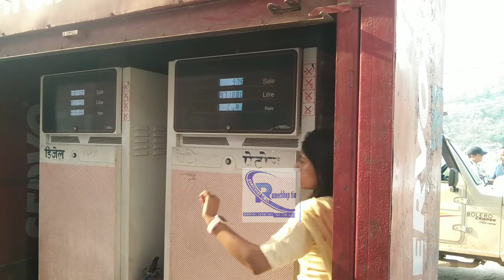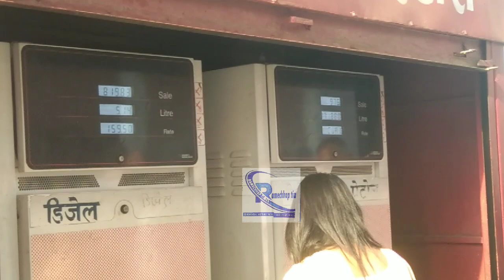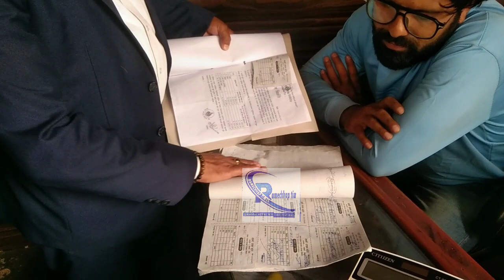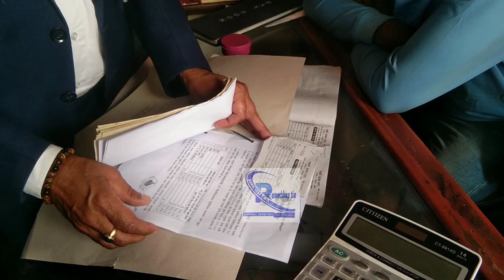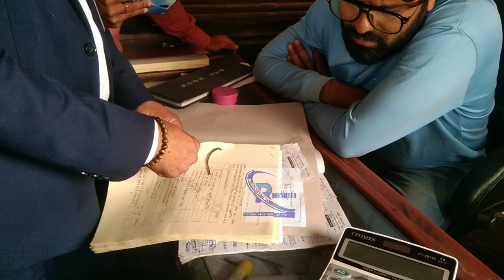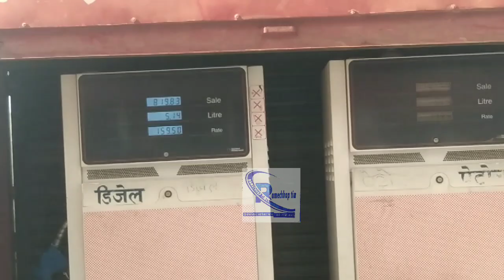ग्राहकसँग मन लाग्दी मूल्य लिने गरेको ठहर गर्दै लक्ष्मी आयल स्टोर मन्थलीलाई २ लाख जरिवाना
८ जेठ, रामेछाप । कृत्रिम अभाव सिर्जना गरेर पेट्रोलियम पदार्थ बिक्री वितरण गरेको भन्दै लक्ष्मी आलय स्टोर्स मन्थलीलाई २ लाख जरिवाना गरिएको छ । केही दिन यता मन्थलीमा पेट्रोलियम पदार्थको हा–हाकार भएको छ ।

सोमबार जिल्ला प्रशासन कार्यालयका सहायक प्रमुख जिल्ला अधिकारी एवं उपभोक्ता हित संरक्षण समितिका संयोजक अनोज घिमिरे, मन्थली नगरपालिकाका दीपक सुवेदी, घरेलु तथा साना उद्योग, जिल्ला प्रहरी कार्यालय रामेछाप, करदाता सेवा कार्यालय, पत्रकार महासंघ रामेछाप सहितको टोलीले गैरकारनुनी तरिकाले पेट्रोलियम पदार्थ खरिद, बिक्री गरेको ठहर गर्दै कानुन अनुसार रु २ लाख रुपैयाँ जरिवाना गरिएको संयोजक घिमिरेले बताए ।

‘हामीलाई स्थानीयहरूले उजुरी गरेका थिए । हामीले पनि सूक्ष्म अनुगमन पनि गर्‍यौ । अनुगमनमा पनि गलत नै भएको भेटिएपछि जरिवाना गरेका हौँ । यो न्यूनतम जरिवाना गरिएको हो ।’ स्रोतका अनुसार सो पेट्रोल पम्पले मन लाग्दी मूल्य असुल्ने र कृत्रिम आभाव सिर्जना गर्ने लगायतका काम गरेको भन्दै प्रशासनमा उजुरी परेको थियो ।

आलय स्टोर्समै पुगेको संयुक्त टोलीले त्यहाँको कारोबारको बिल र मूल्यमा एक रुपतता नभएको पुष्टि गरेको थियो । पछिल्लो पटक गत जेठ ३ गते रातिदेखि मूल्य घटेर १७६ रुपैयाँमा बिक्री हुँदै आएको भए पनि लक्ष्मीले भने उक्त मूल्य सूची अनुसार बिक्री नगरी प्रतिलिटर ५/७ रुपैयाँ बढी पैसा लिएको प्रमाण भेटिएपछि उपभोक्ता समितिले थप कडाइ गर्नु परेको घिमिरेले बताए ।

‘मूल्य कति हो ? कतिमा बेच्नु हुन्छ भन्दै प्रश्न गरेका संयोजक घिमिरेले मान्छे हेरेर बिक्री गरेको पाइएको दाबी गरे । यसरी अनुगमन टोली पुग्दा आलय निगमका सञ्चालक केशव प्रसाद घिमिरे घर बाहिर थिए । उनी काम विशेष काठमाडौँ गएको भनिएको छ ।

घरबाहिर रहेका सञ्चालक घिमिरेले आफूमाथि अन्याय भएको गुनासो गरेका छन् । जरिवानाको खबर सुनेको भन्दै आफूले गलत नगरेको भए पनि यसरी जरिवाना गर्नु सान्दर्भिक नभएको घिमिरेको भनाई छ । नागरिक समूह सहितले आफूले गलत गरेको ठहर गरेमा त्यो भन्दा डबल जरिवाना तिर्न तयार रहेको बताएका घिमिरेले मूल्यमा तलमाथि नभएको दाबी गरे । ।

पेट्रोल अभाव भएपछि सोमबार बिहाना लक्ष्मी आयल स्टोर्समा लागेको सवारीको लाइन,तस्बिर मिलन घिमिरे रामेछाप टाइम्स

जिल्लामा दैनिक ३ हजार देखि ३५ सय लिटर पेट्रोलियम पदार्थ आवश्यक पर्ने गरेको शुभ–समृद्धि आलय स्टोर्ट मन्थलीका सञ्चालक जीवन बुढाथोकीले जानकारी दिए । निलकण्ठेश्वर सहित यहाँ ३ वटा आलय स्टोरहरू सञ्चालनमा छन् । तर, ३ वटै आलय स्टोरहरूले पेट्रोलियम पदार्थ नभएको बताउँदै आएका छन् । सोमबार शुभ–समृद्धि र निलकण्ठेश्वर बन्द नै रहे भने लक्ष्मी आलय स्टोर्सले आंशिक मात्रमा पेट्रोलियम पदार्थ बिक्री गरेको थियो ।

भिडिओमा हेर्नुहोस्

केही वर्ष अगाडि पनि लक्ष्मी आयल स्टोर्समा पेट्रोलियम पदार्थमा मिसावट गरेको घटना बाहिरिएपछि सम्बन्धित निकायबाट शिल गरिएको थियो । सोही कुरालाई ध्यानमा राखेर सञ्चालन हुन पाउने गरी हाललाई यो जरिवाना गरिएको सहायक (सिडिओ) घिमिरेले भने ।